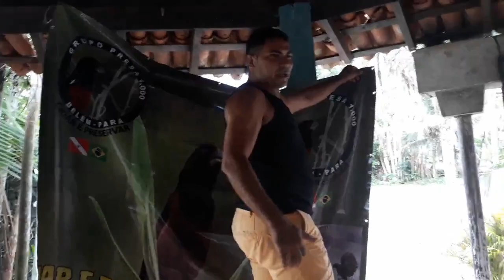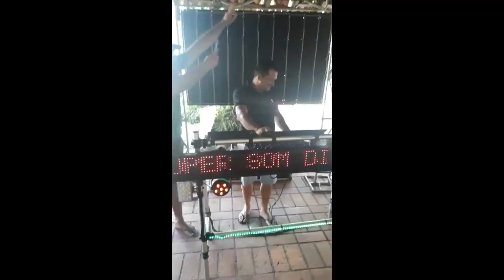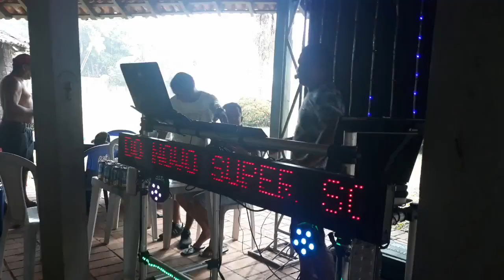Confraternização 2019 - Grupo Presa 1.000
A Família Presa 1.000 fazendo a diferença, mais um ano juntos.. !